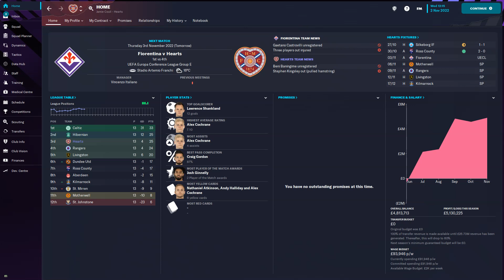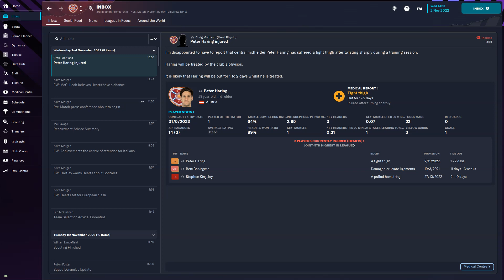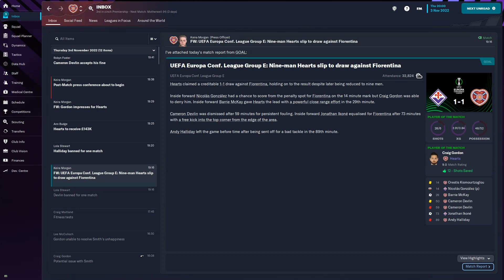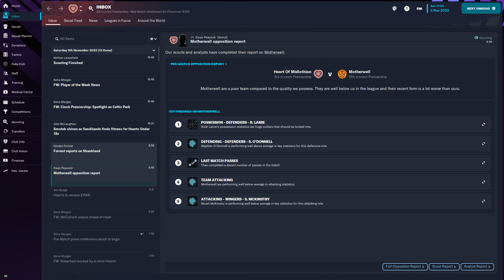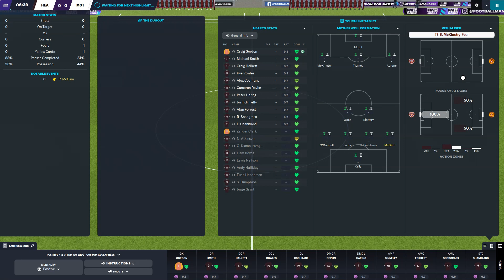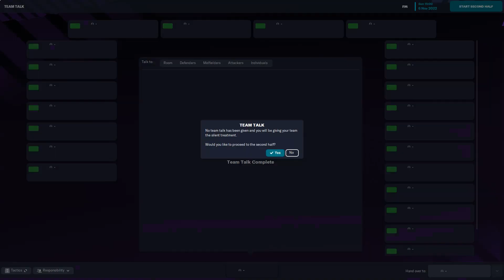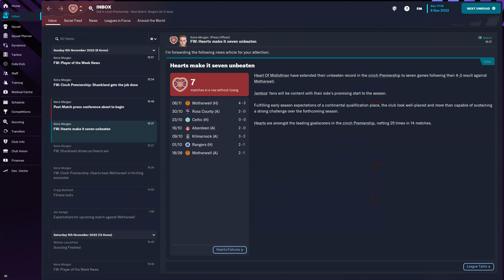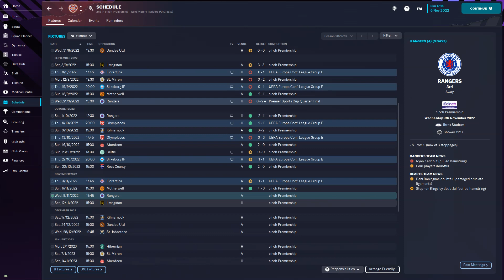EUROPEAN MIRACLE? FOOTBALL MANAGER 2023 | HEARTS FC | EP.12 | NIGHT IN FLORENCE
WE MUST IN ITALY TO HAVE ANY CHANCE OF KEEPING OUR EUROPEAN FOOTBALL HOPES ALIVE!